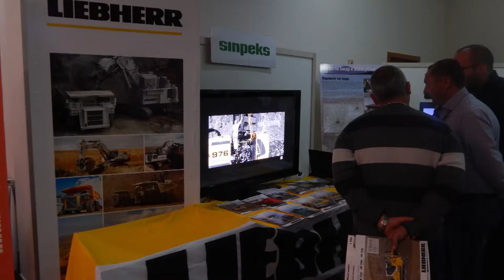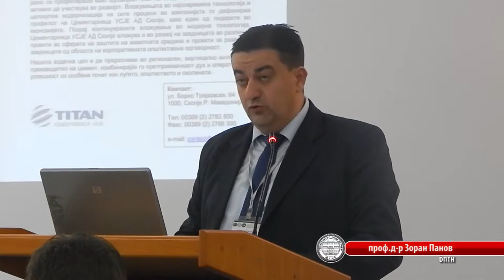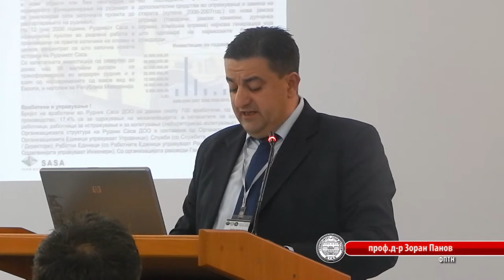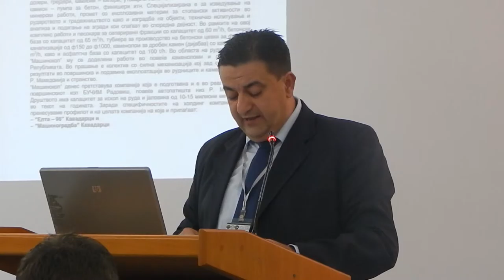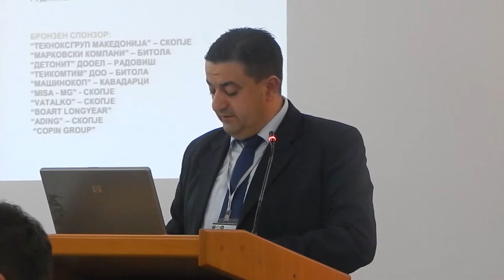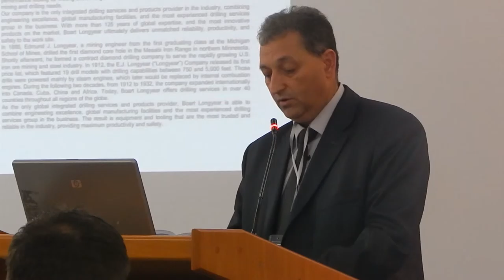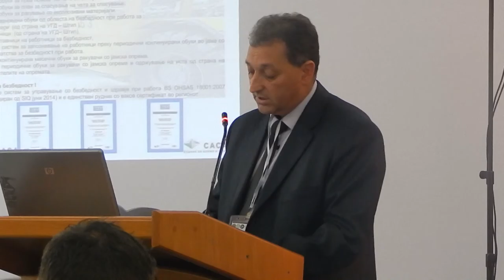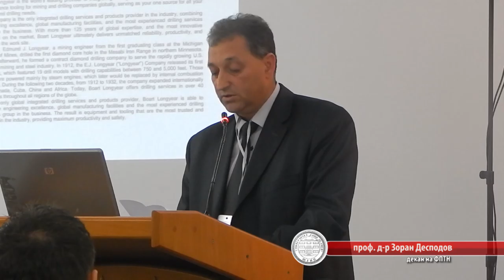Стручно советување „Подекс повекс 2016“